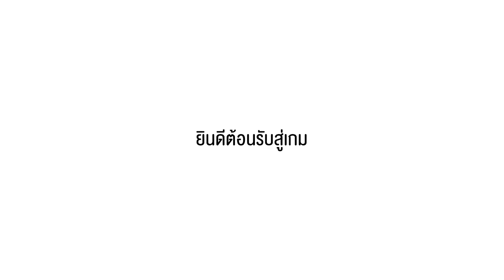เจไดไม่หยุด geek อีกต่อไป | Star wars : Jedi Fallen Order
ได้มีเวลามาเล่น Star wars Jedi Fallen Order อีกครั้งครับ จะเป็นคลิปที่ไม่เน้นตัดต่อโฉ่งฉ่างครับเหมือนเดิมครับ แต่คราวนี้ไม่ห้ามตัวเองไม่ให้ติ่งแตกแล้ว 5555
คลิปนี้อัดไป 6 ชั่วโมงกว่าๆ เลยครับ แต่ส่วนตัวสนุกกับการเล่นมาก เพื่อมานั่งเล่นเลยทีเดียวครับ
ถ้ายังไม่ได้ดูพาร์ทก่อน จะไปดูกันก่อนก็ได้นะครับแล้วค่อยกลับมา
ตอนนี้ของหมดครับ แต่ถ้าสั่งจองล่วงหน้าจะได้รับส่วนลดเพิ่ม 300 บาท!